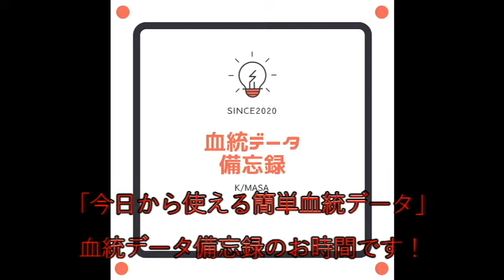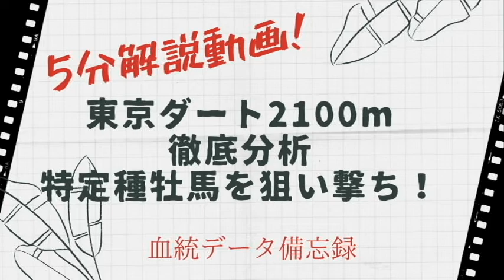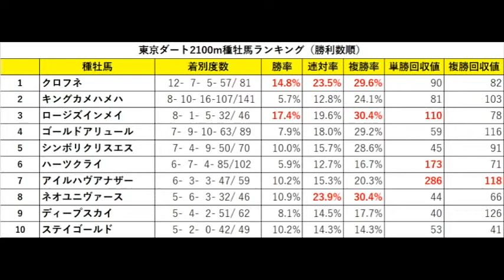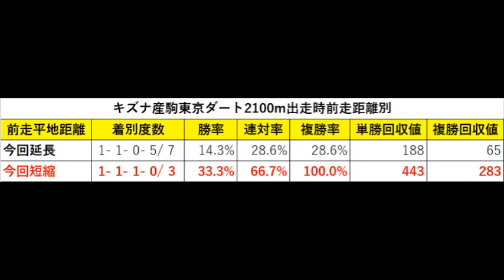[5分解説動画]東京ダート2100m徹底分析！特定種牡馬を狙い撃ち！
東京ダート2100mを得意とする種牡馬とは？好走条件とは？マニアックなコースですが、その分、面白いデータが取れましたのでご紹介します！
特定の種牡馬を特定条件で狙い撃ちして馬券予想に役立ててください！

・種牡馬データ分析
・コース分析
・レース予想
と、初心者の方でも簡単に理解できる有益な情報を提供していきます！